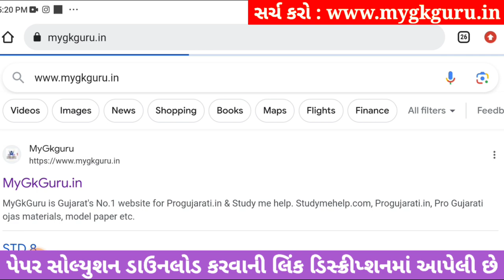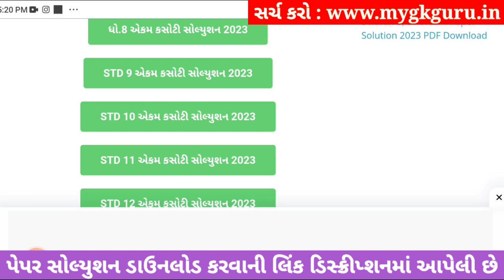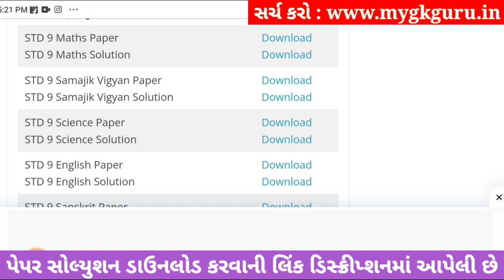std 9 maths ekam kasoti 2023 september, std 9 ekam kasoti 2023 maths, std 9 ganit ekam kasoti 2023